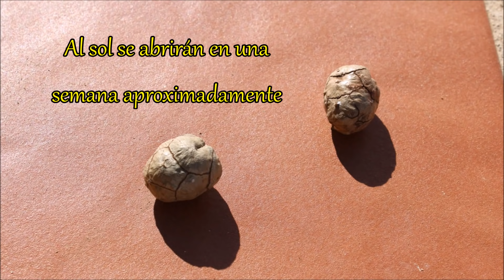🌲 El ciprés (Reproducción semillas, esquejes y setos) 🌲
En el vídeo de hoy veremos al ciprés: su reproducción mediante semillas, mediante esquejes y trataremos el tema del ciprés como seto.
🍀 Partes:
Reproducción mediante semillas 01:38
Reproducción mediante esquejes 03:54
Ciprés como seto 06:13
En mi caso, sembraremos las semillas ahora en invierno y germinarán dentro de unos de meses con la llegada de la primavera (el frío del invierno sacará a las semillas de su letargo).

     Se recomienda realizar  la estratificación de las semillas:
Si vamos a realizar la siembra y las semillas no han pasado por la estación fría, si estamos en un clima de temperaturas suaves sin meses fríos, para aumentar probabilidades de éxito.
Para realizar la estratificación podemos colocar las semillas en un recipiente entre dos paños húmedos (no mojados), durante un mes aproximadamente en el frigorífico.